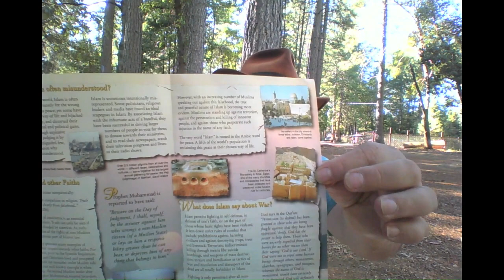Why Islam is Often Misunderstood